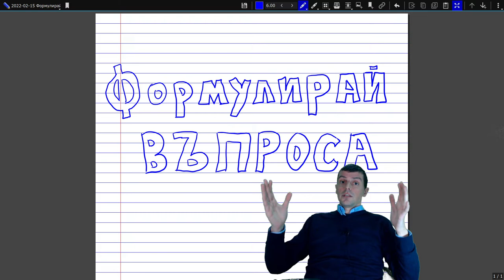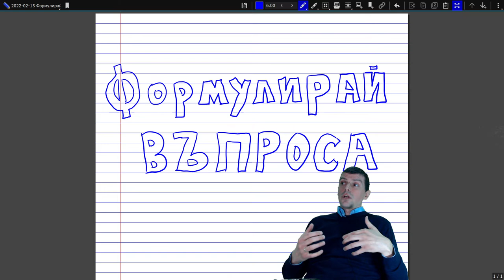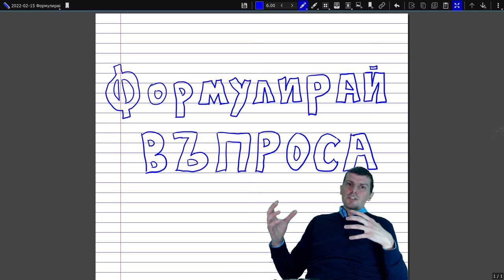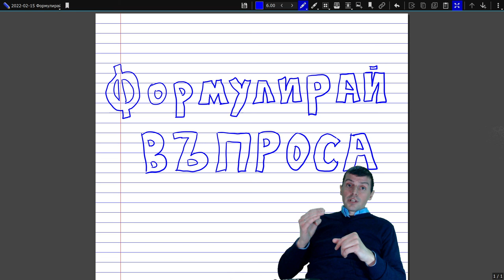Формулирай въпроса си!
Когато имаш проблем и търсиш помощ от някого, формулирай въпроса си. Това е началото на разрешаването на ТВОЯ проблем.

Ако човекът, към когото си се обърнал, ти задава въпроси и ти помага да изясниш въпроса си, това означава, че той е добър консултант – той ще ти помогне ТИ САМ да разрешиш СВОЯ си проблем.